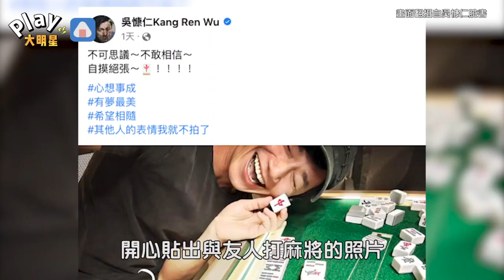吳慷仁遭影射「亂搞男女關係」 怒發長文後近況曝光喊：不敢相信～